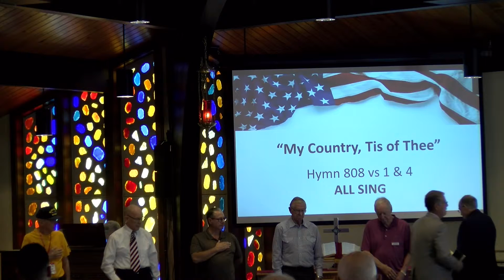Honoring America 5-26-19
Honoring America, Sun Lakes Community Church, Memorial Day 2019.